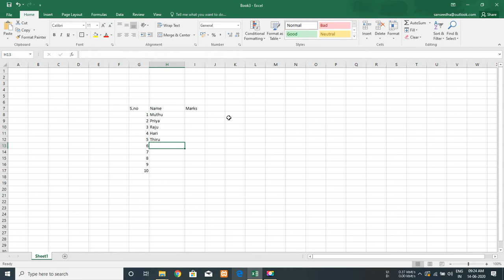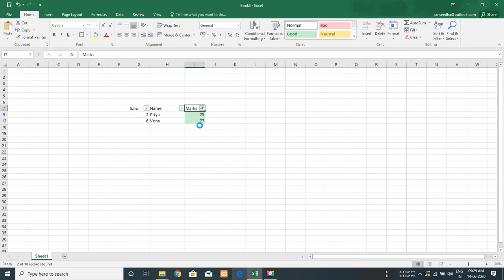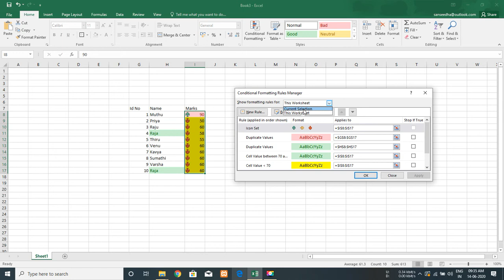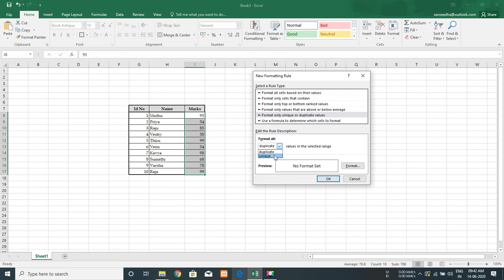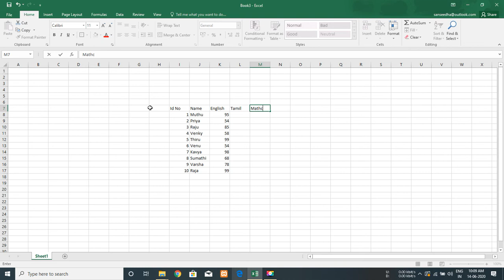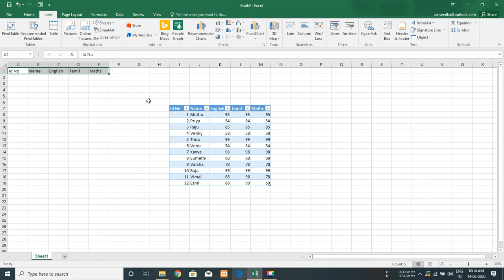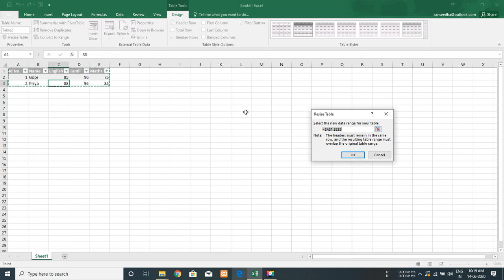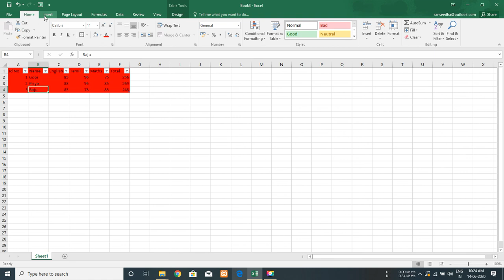Online Course | Conditional Formatting and Data Form in Advance Excel | inTamil | AAKKAM AITRI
Dear friends,
Greetings from Aakkam-AITRI,
This is online / Live Training channel for FDP/Courses/Workshops/Internships.

Now available Free Online workshop with E Certificate for various softwares